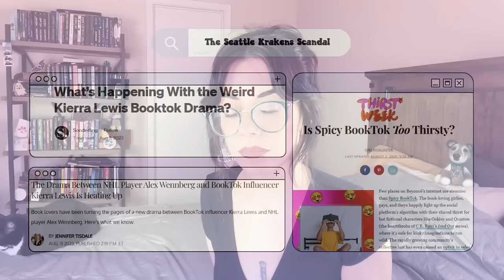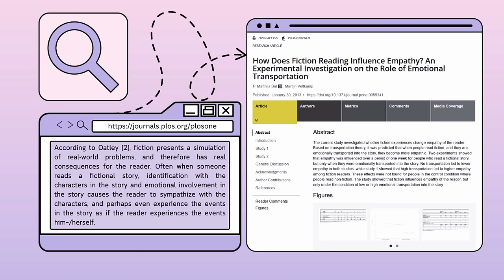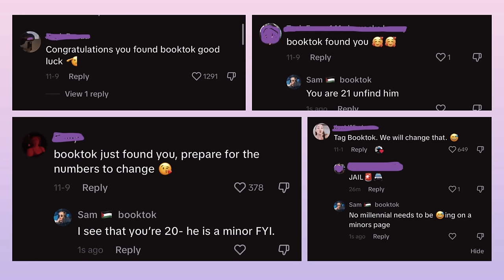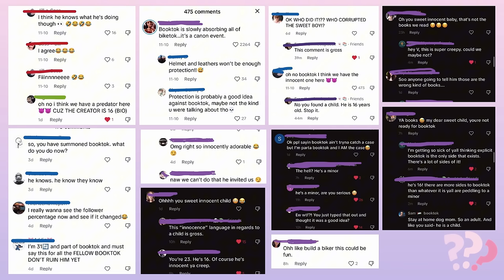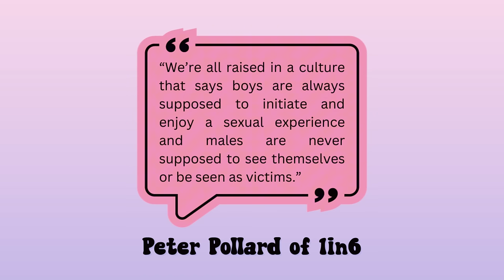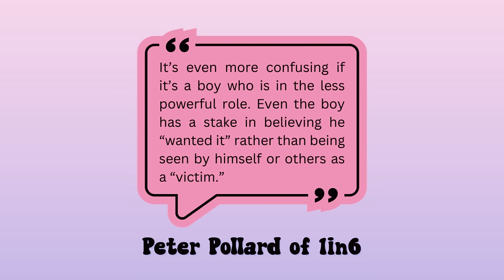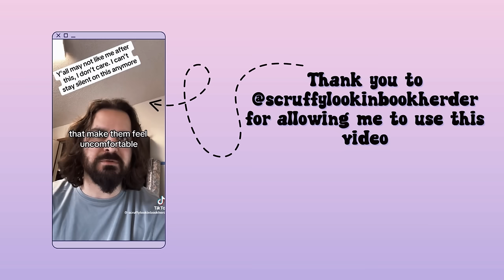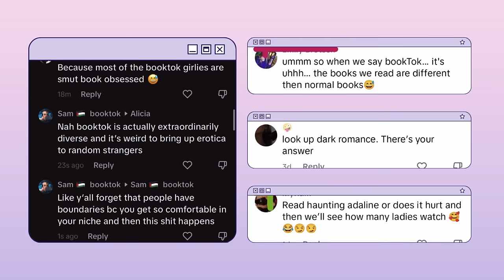The feral ladies of BookTok have gone TOO FAR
Someway, somehow- this video made it to the channel! We can all celebrate. Please note this video deals with the topics of s*xual assault and CSA. Please proceed with caution.